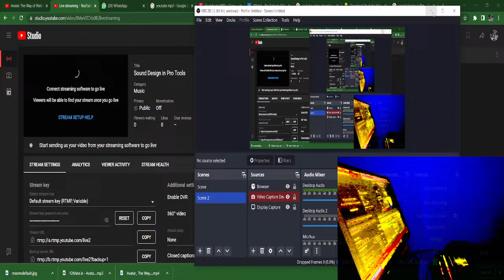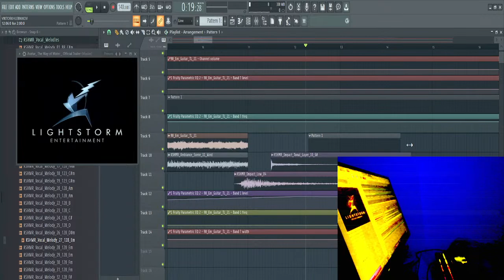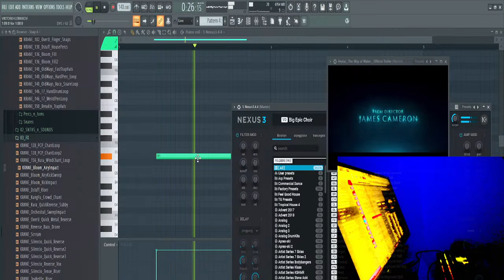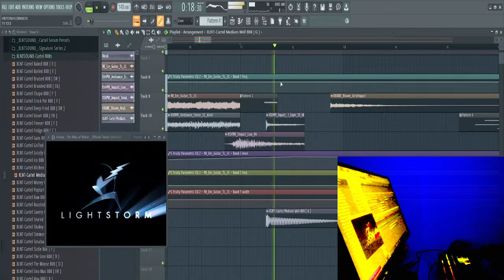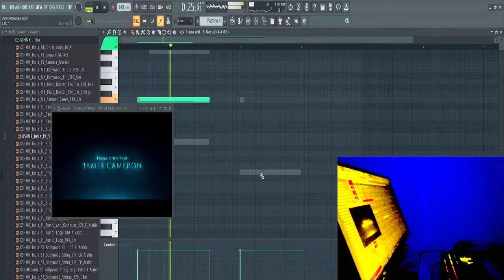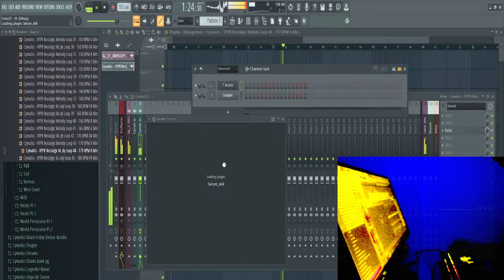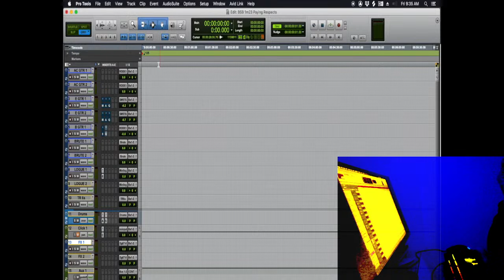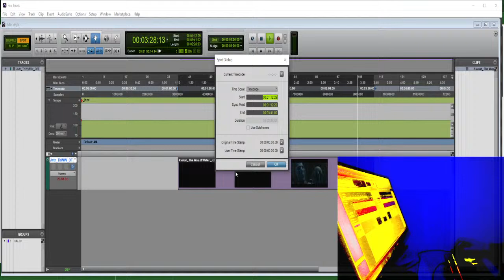Sound Design in Pro Tools